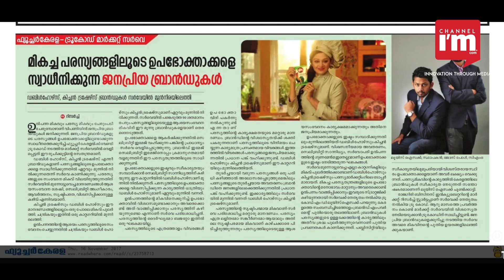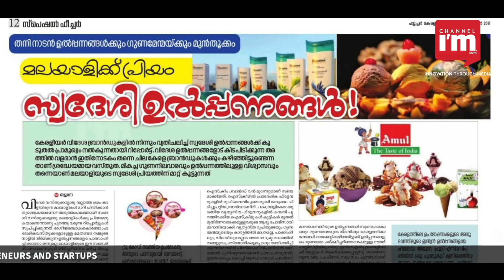True Code -Kerala startup offer specialized service for valid data collection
Conducting market study is an imperative to success for anyone with an existing business or who plans a new venture. The success in fact, depends on the trustworthiness of the market study. Market data is an essential asset for the market development of a brand.This is where the startup venture True Code comes up with their service of market analysis.
What makes True Code a favourite  even for the international brands is the fact that it provides accurate data through meticulous market study. True Code's founder and MD Louis Isaac and Chief Marketing officer Jose Paul clarify that customer behavior and customer experience are the factors that provide the real picture of the market feasibility. True Code, which took birth in Rajagiri business incubation, helps entrepreneurs collect trustworthy data from the market.